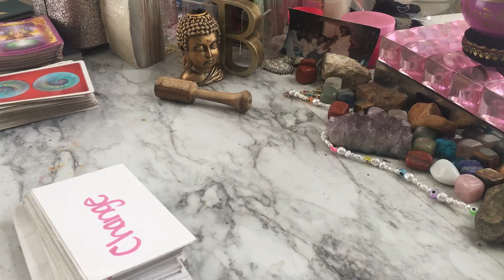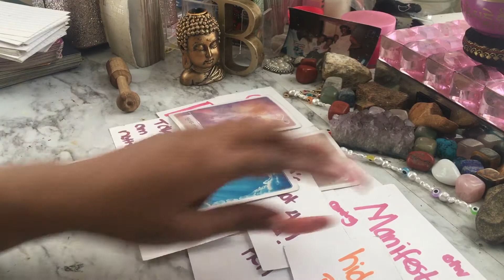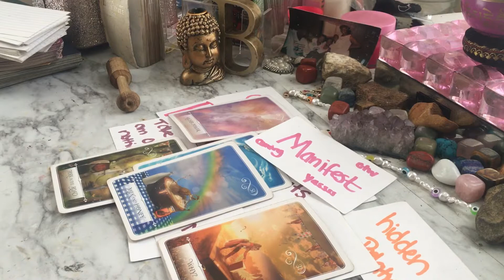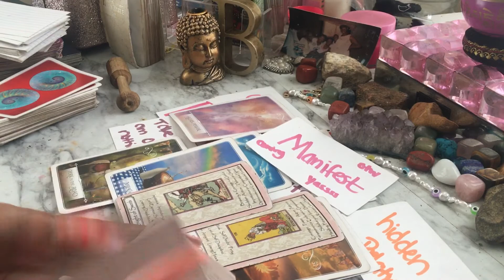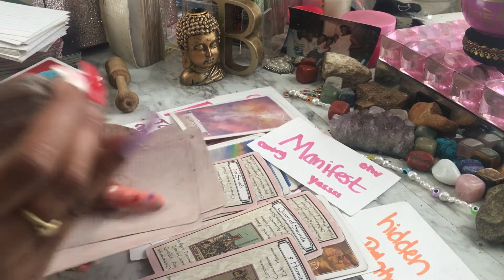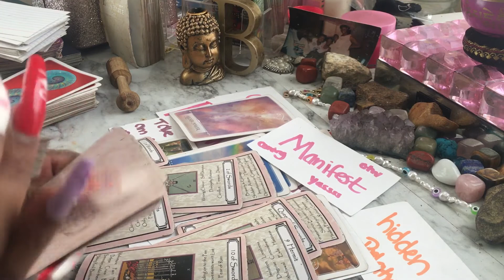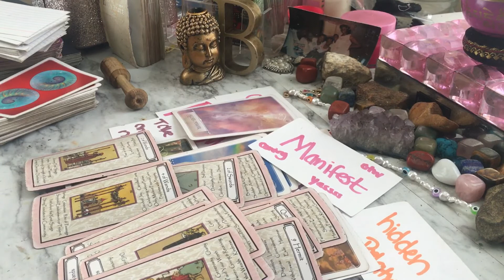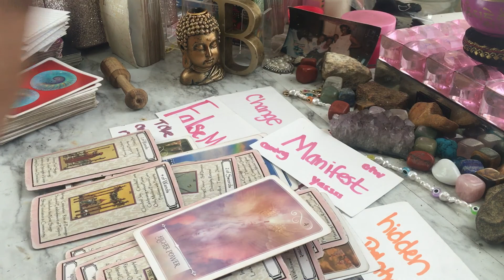🧿🔮💪SCORPIO ♏️ U DID THE WORK…. NOW ITS TIME TO BE SELFISH 🌎🌈🧿